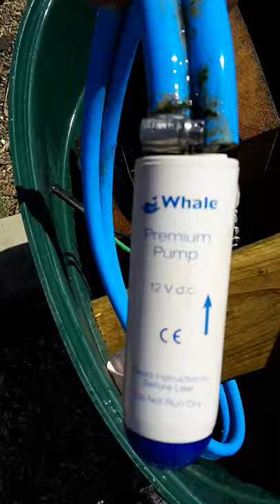Water wheel in a water butt . Self circulating and powering*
Require 12volt submersible pump. Washing machine coils, magnets, fan (for the wheel and magnet rotor), water and water butt, Bridge rectifier or rewire the coils for dc output.

The coils will either power the pump direct or go to a charge controller to keep the battery from discharging whilst pump is on.
Nb these pumps shouldn't be run for longer than 15 mins according to manufacturer instructions.